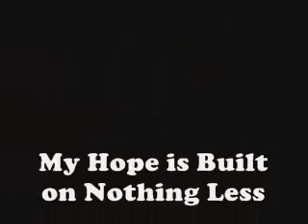My Hope is Built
Recorded during one of our "Kitchen Sessions.  Properly, the lyrics start out "My Hope is built...": sorry for the lyrical error, there, but hey, it was recorded at dawn! Arrangement and performance by Gary Johanson, owner / operator of Paper Wren Press.  One of the things we do between print runs, I'm afraid. We do Letterpress.